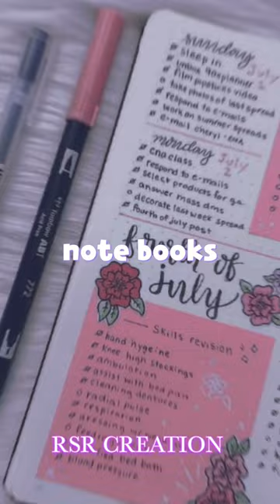School bag must have ✨️✨️aesthetic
this editing is only mine the background (the video or pictures without effects are not mine) and the song is also not mine

all rights are reserved to the original owner of song/ background